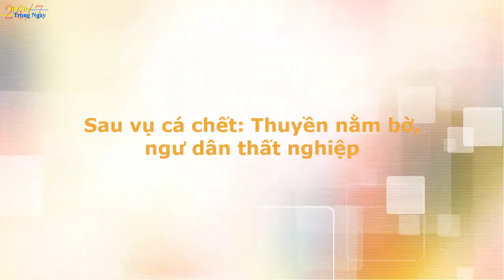Công bố nguyên nhân cá chết chiều 30 6 và cuộc sông của ngư dân sau thảm họa cá chết